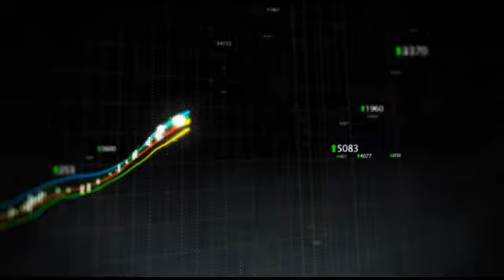General Motors Falls 0.1% Ahead of the Bell - UBS Initiates at Neutral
Shares of the recently IPO-ed General Motors (GM) are down in pre-market trading as the company is initiated with a Neutral rating at UBS bank.

The firm making the lackluster call citing lack of near-term catalysts, such as a weak North American product launch schedule and aggressive European break even targets. Also a concern is the full pension re-measurement at year's end, and slowing growth in China.

UBS has set a $37 price target on the auto-maker's shares.

GM shares are down near a tenth-of-one-percent before the bell Wednesday, on the news.